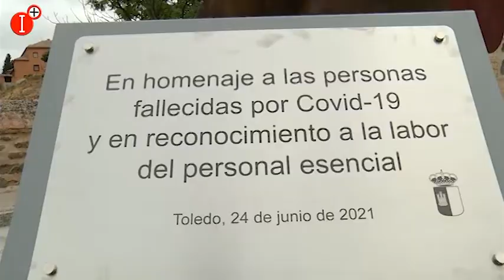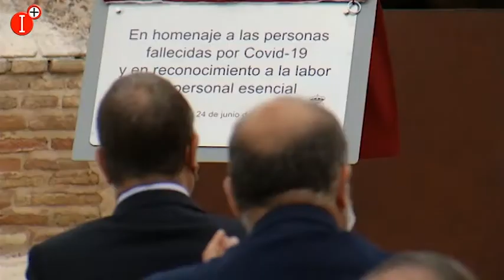INAUGURACIÓN DEL MONUMENTO A LAS VÍCTIMAS DEL COVID